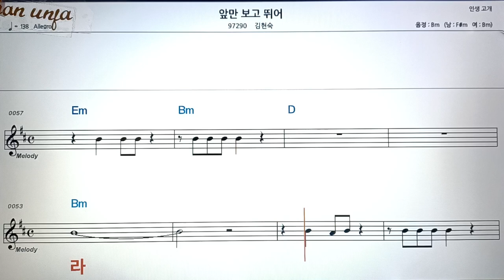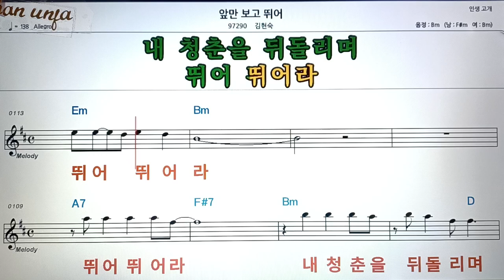앞만 보고 뛰어/김현숙👍악보, 코드,가사,Karaoke*가라오케 반주